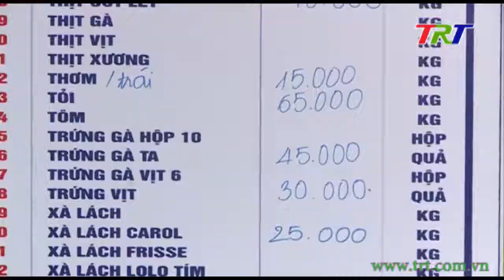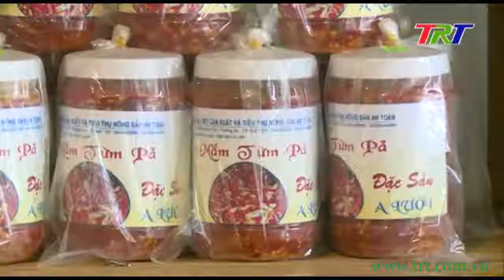Đưa các sản phẩm nông sản địa phương đến với người tiêu dùng